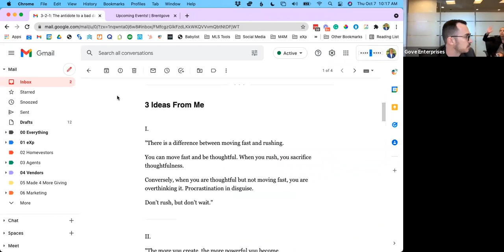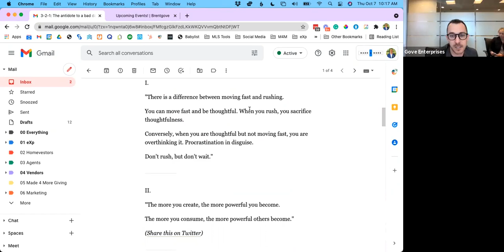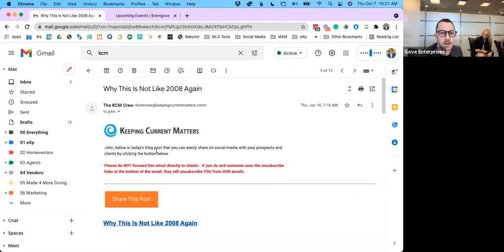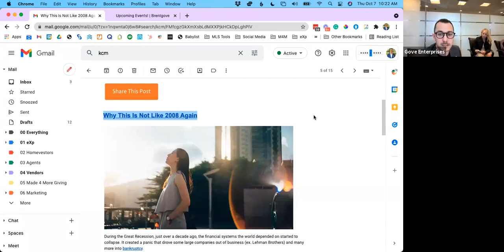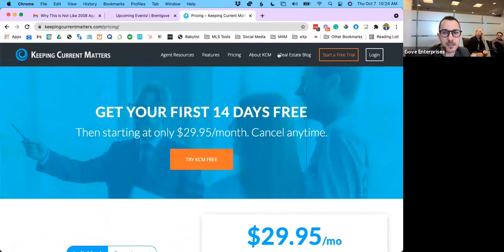Brent Gove Team Meeting 07 October 2021